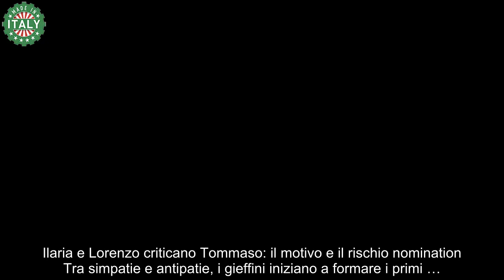Ilaria e Lorenzo criticano Tommaso alle sue spalle il motivo e rischio nomination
Ilaria e Lorenzo non hanno esitato a manifestare una certa difficoltà nel relazionarsi con il giovane toscano. Secondo loro, Tommaso risulterebbe troppo schematico e fissato su routine che riguardano l’alimentazione e gli allenamenti fisici.

Questo atteggiamento, a detta loro, limita l’interazione con gli altri concorrenti e crea una certa distanza. La rigidità con cui Franchi si approccia alla vita nella casa sembra essere percepita come un ostacolo alla costruzione di un legame più autentico.

Come da tradizione nel reality, i primi giorni servono ai concorrenti per osservarsi e capire chi potrebbe essere più affine o meno alle proprie sensibilità.

Questo tipo di conversazioni private, come quella tra Ilaria e Lorenzo, spesso gettano le basi per future alleanze o scontri, e rappresentano un primo assaggio di quello che potrebbe evolversi nelle prossime settimane all’interno della casa.

Secondo gli internauti, quindi, Tommaso Franchi verrà nominato in massa nel corso delle prossime nomination in diretta.